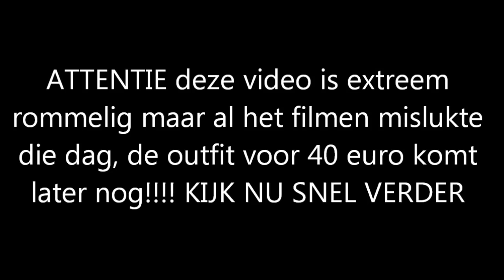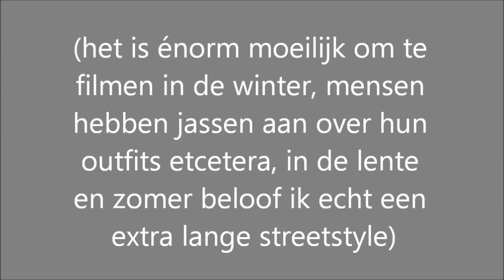IJHALLEN, STREETSTYLE, BLOOPERS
DANKJE VOOR HET KIJKEN! LOTS OF LOVE
Muziek: Kasbo - White Lies (feat. Lemon)